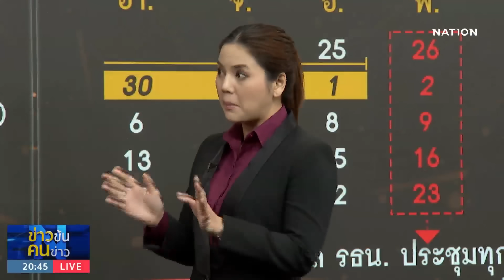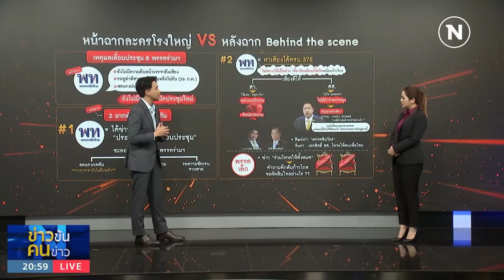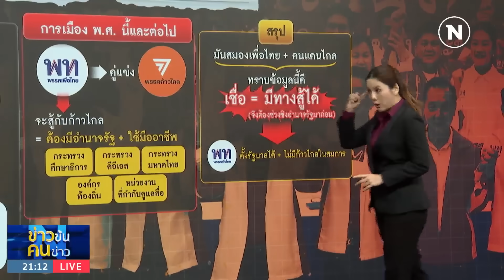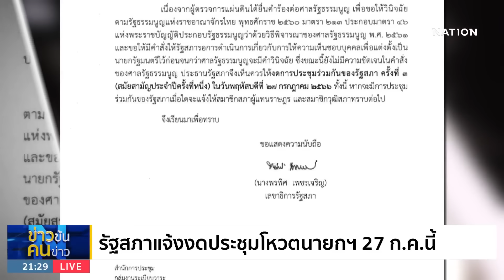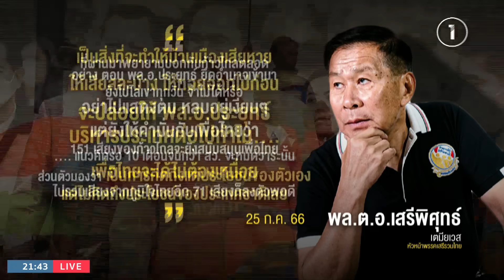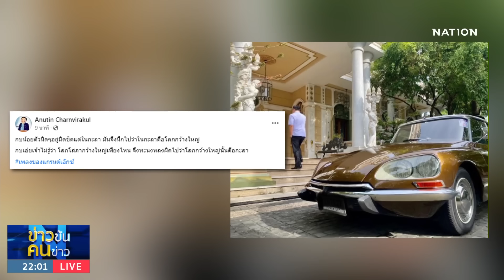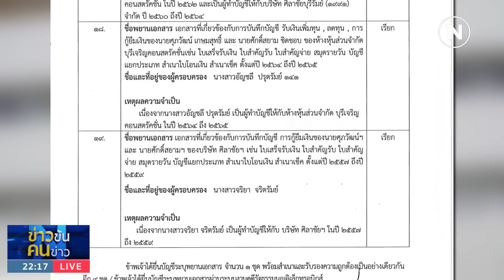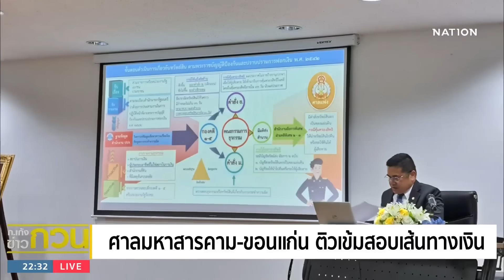ข่าวข้นคนข่าว | 25 ก.ค. 66 | FULL | NationTV22